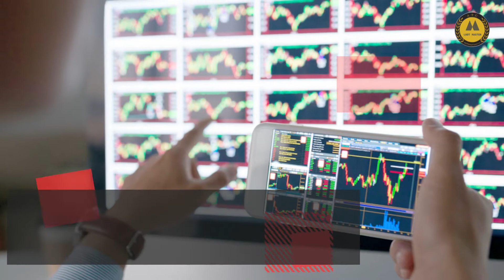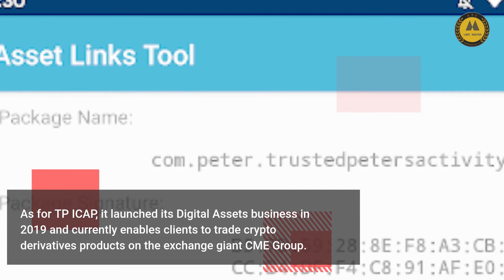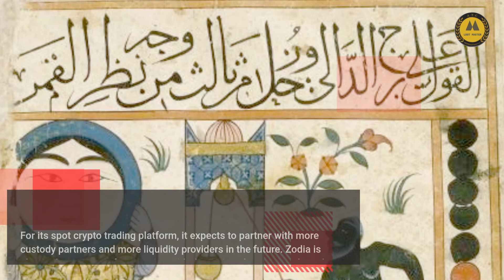TP ICAP and Fidelity are launching a crypto trading platform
I do not take any ownership of the music and images displayed in this video. Ownership belongs to the respected owner(s). Ownership belongs to the respected owner(s).